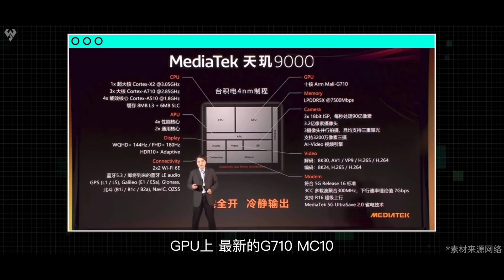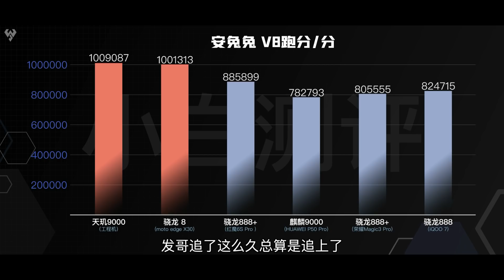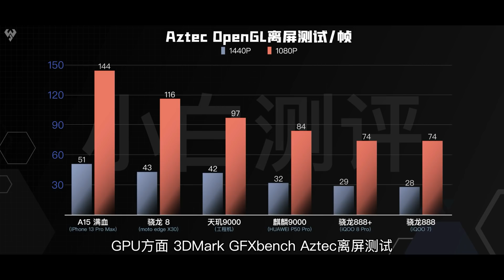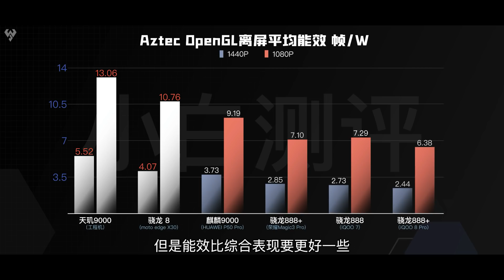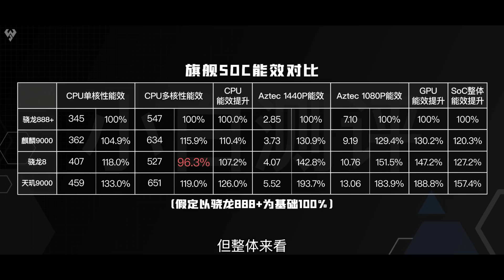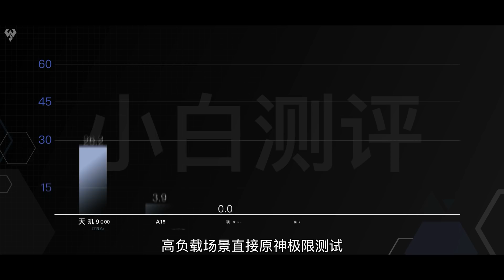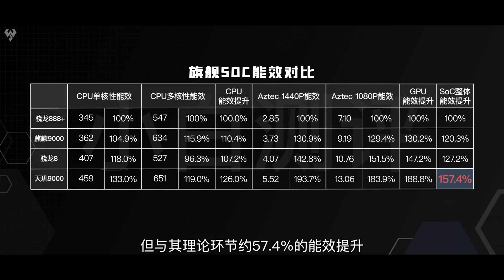「小白測評」天璣9000實測：對比驍龍8誰是2022安卓芯皇？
驍龍8Gen1剛發布不久，我們再一次體驗到MTK最新的天璣9000，驍龍8同款X2大核，中核更是高達2.85GHz，台積電4nm工藝，這也是自Helio X30衝擊高端失敗後，聯發科第一次在參數上領先同期驍龍芯片。工程機實際表現如何？對比驍龍8能否破局翻身？
小白測評 手機測評 天璣9000 本视频完全符合YouTube社区准则，没有任何违规行为。